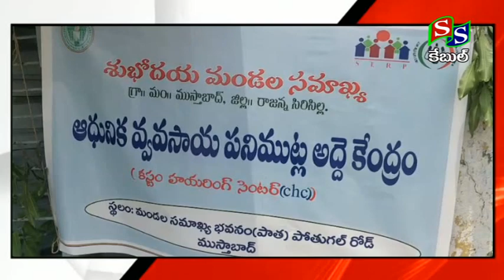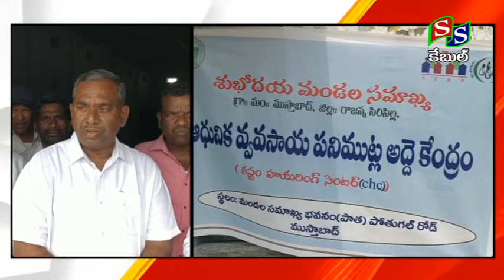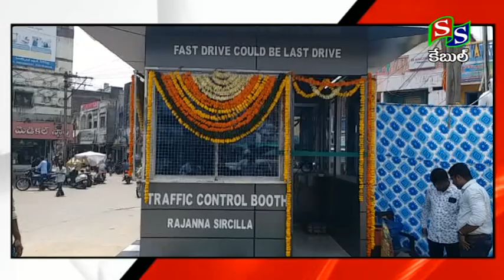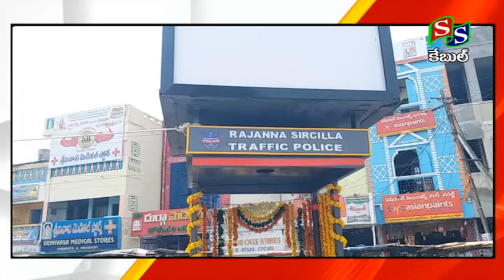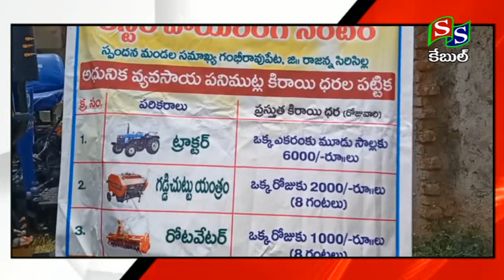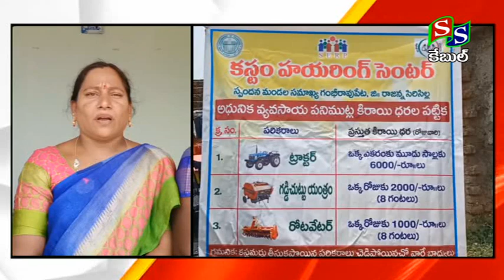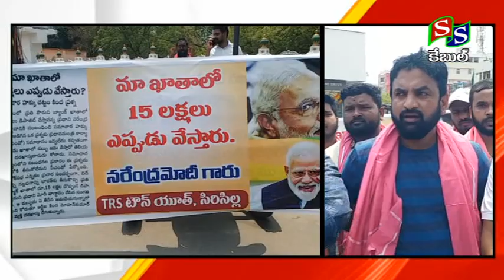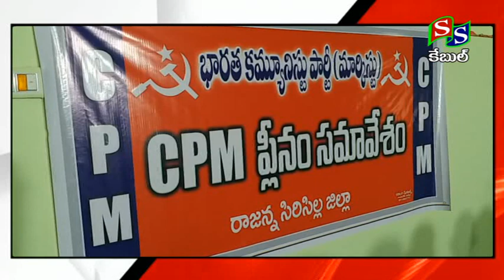NEWS 09 05 2022 // SS CHANNEL SIRCILLA//